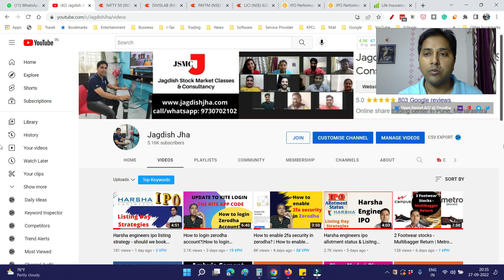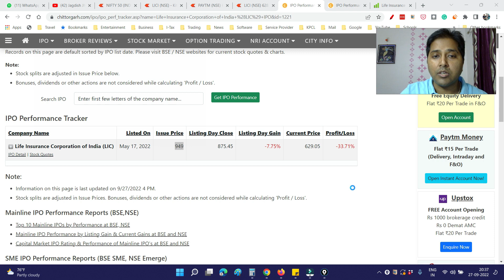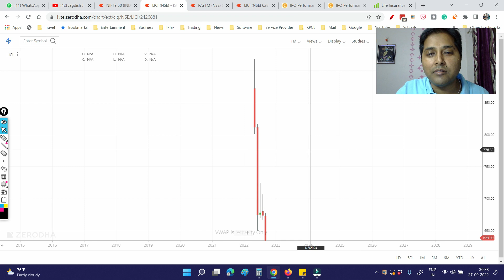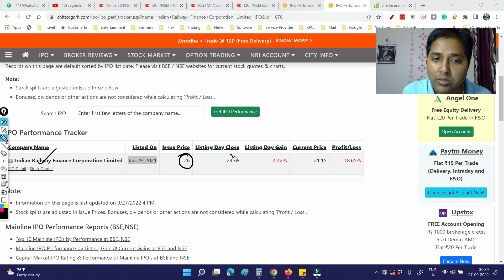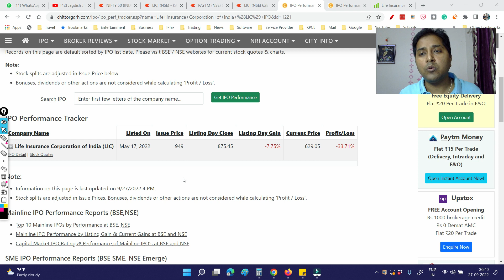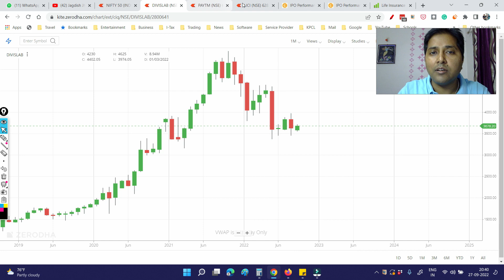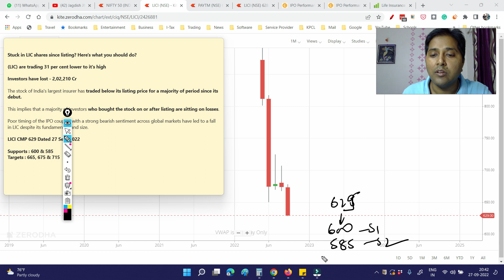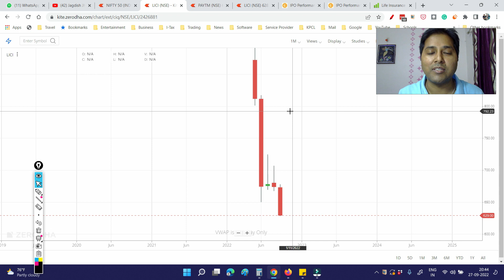LIC share news today | LIC share - क्या आप फंस गए हैं? | Jagdish Jha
lic share news today | lic share - Stuck in LIC shares since listing? Here's what you should do?

⏩ Paid Recommendations on Telegram:
⏩ For any help in account opening/support Call/WhatsAPP @ 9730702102

4. ICICI Direct (3-In-1 Free)

a) Life Time Free Supports in Your Trading/ Investment & any Guidance.

⏩ Stock Market Support or Guidance on Investment/Insurance Products (Like-Guaranteed Return, ULIP, Term Plan & Health Insurance ). I am an Advisor @MaxLife & MaxBupa - Call/Wapp-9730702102

🙋‍♂️ Who am I:
I am Jagdish Jha- a Stock Market Trainer & Consultant with more than
9 Years of collective experience in the Capital Market. I have undergone thousands of investors/traders across the globe who are happy with the knowledge & support that I have imparted to them ( to a community of 2000+ students ). Nowadays I spend my time creating content (for a YouTube community of ~5K followers)